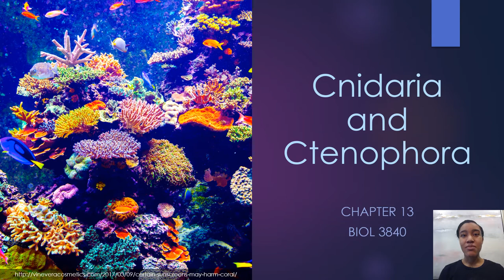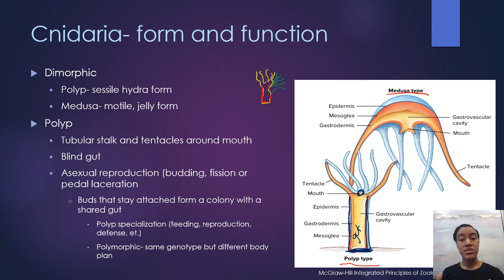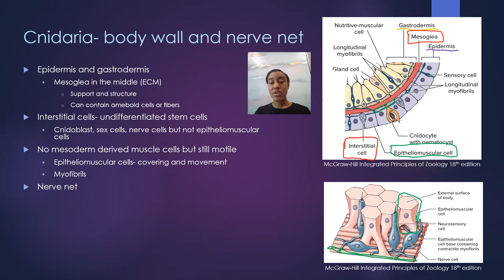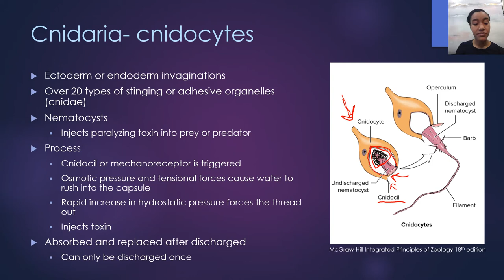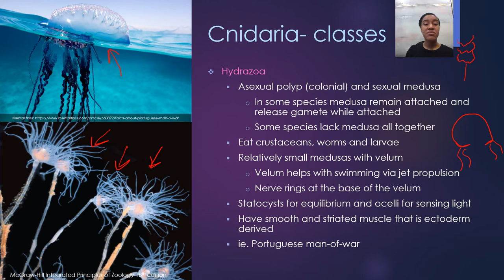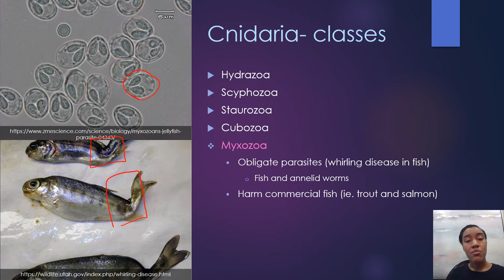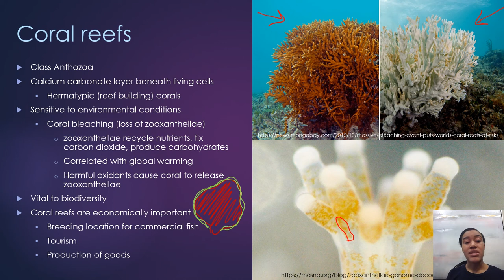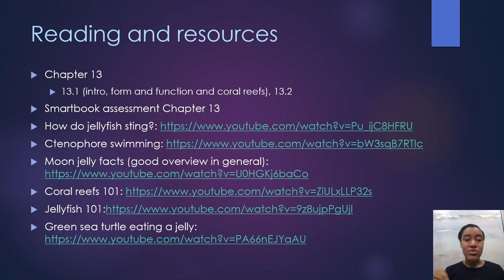3840_Chapter 13: Cnidarians and Ctenophores